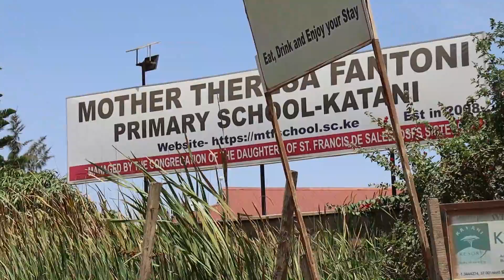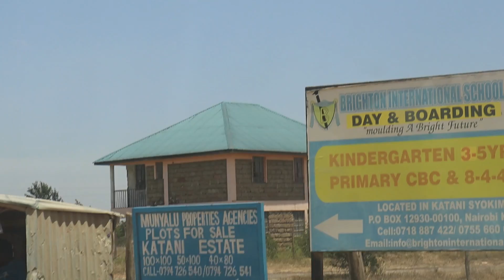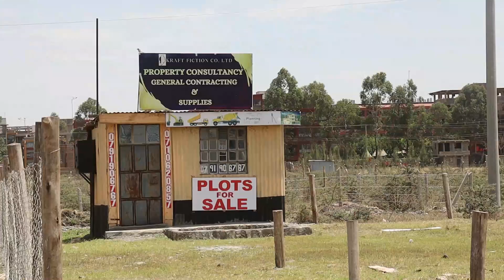Is this the right time to buy land in KATANI estate close to syokimau and borders JKIA?🇰🇪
Katani estate is in Machakos county but borders Nairobi county .
The estate have developed rapidly in a span of 10year with good infrastructure like roads ,schools,hospitals , supermarkets and even various meet up joints.
It is 17km to Nairobi CBD with public transport available and 3km to the new standard gauge railway to CBD and to Mombasa.